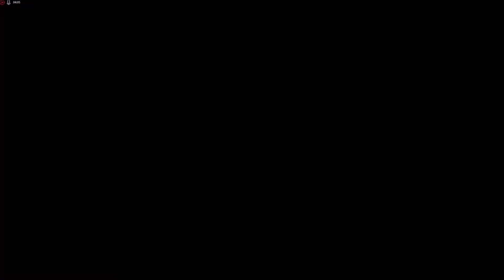MechWarrior Mondays Episode 18: Even More Help From My Friends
Team Tactics for the win! Several epic team victories where our independent strategy really shines.